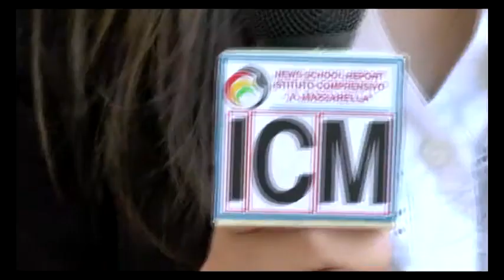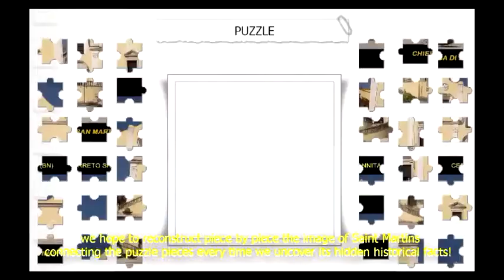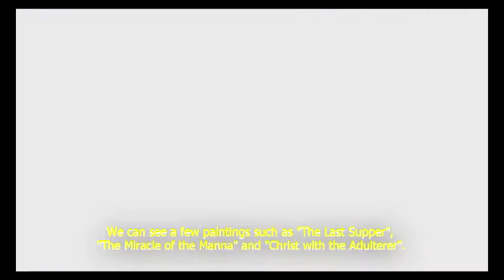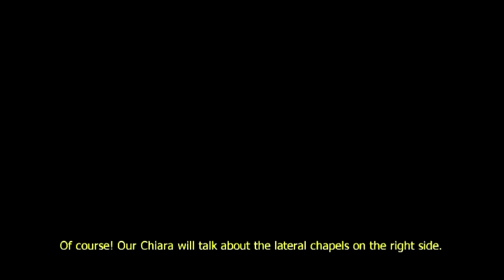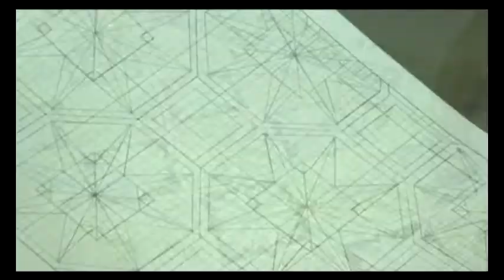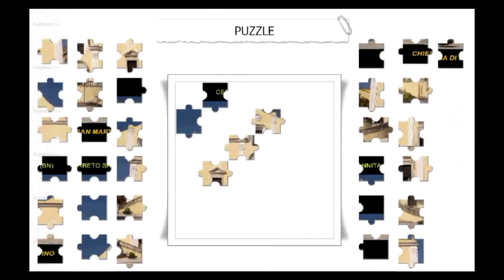Il Puzzle della Chiesa di San Martino in Cerreto Sannita (BN)- The Puzzle of Saint Martin's Church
Il video presenta le caratteristiche  storico-artistiche della Chiesa di San Martino sotto forma di reportage televisivo.The video presents the historical-artistic features of Saint Martin's Church through a television broadcast format.
Video realizzato dai docenti dell'IC Mazzarella: L. Paolella, C. Goglia, E. Lo Feudo e A. Genito.